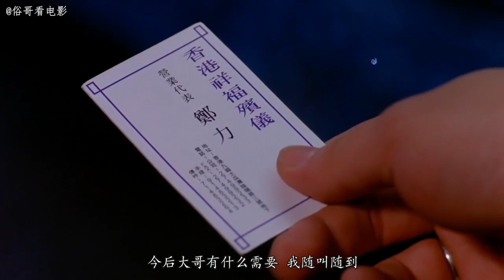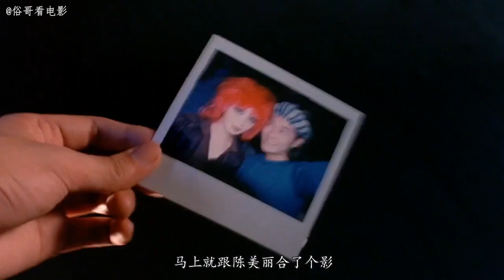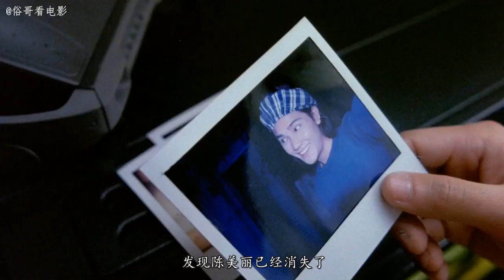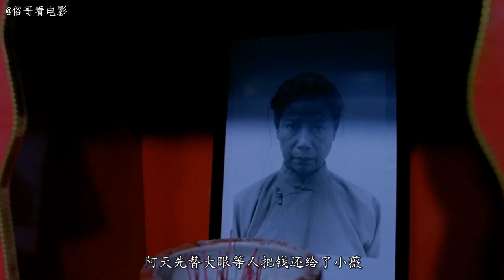俗哥说电影，香港恐怖片《阴阳路3：升棺发财》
该片是阴阳路系列的第三部，以殡仪馆工作的各色人物为故事，讲述了在殡葬这个特殊行业工作的年轻人的生活和情感